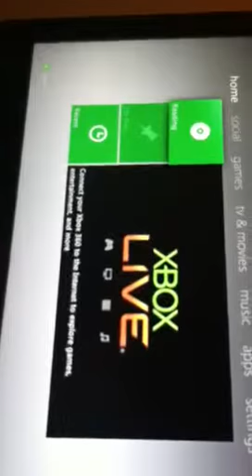Craigslist Xbox 360 elite *No HardDrive*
My Craigslist add working.